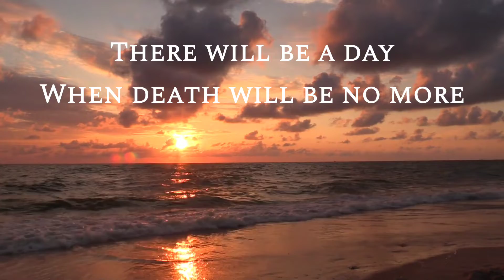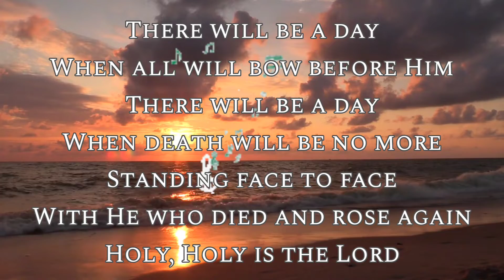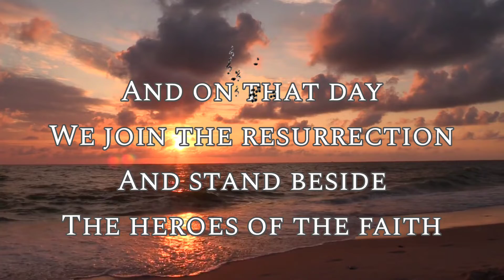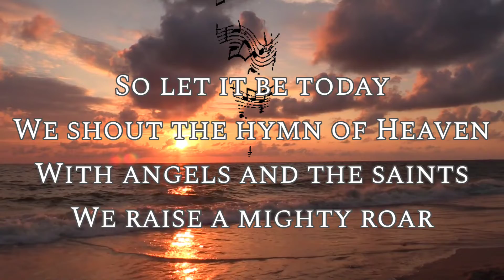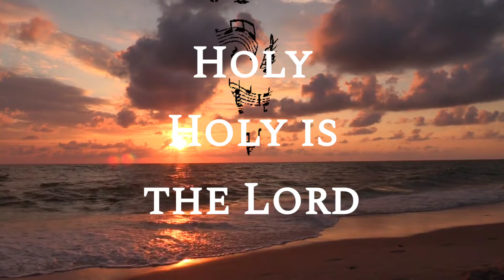Phil Wickham | Hymn of Heaven (Lyrics)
“There will be a day
When all will bow before Him
When death will be no more
Standing face to face
With He who died and rose again
Holy, Holy is the Lord”